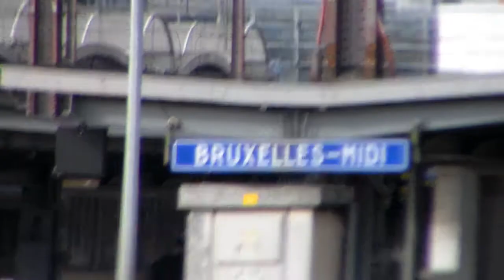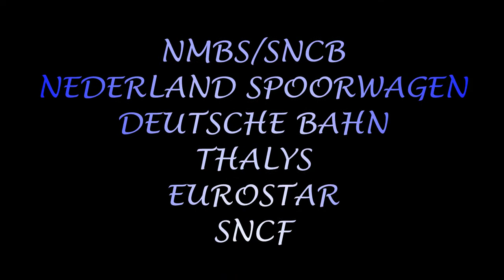Season 8, Episode 209 - Trains at Bruxelles Midi station/Treinen in het station Brussel-Midi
Our eleventh station of the day brings us to the main station in the capital and brings us to the gateway into and out of the capital in Brussels-Midi

So sit back and relax as NMBS/SNCB, Eurostar, Nederland Spoorwagen, SNCF, Thalys and Deutsche Bahn provides a variety of traction heading for all corners of Belgium, France, England, Holland and Germany

Notre onzième et dernière gare du jour nous amène à la gare principale de la capitale et nous amène à la porte et à l'entrée de la capitale à Bruxelles-Midi

Alors asseyez-vous et détendez-vous alors que NMBS / SNCB, Eurostar, Nederland Spoorwagen, SNCF, Thalys et Deutsche Bahn offrent une variété de traction pour tous les coins de la Belgique, de la France, de l'Angleterre, des Pays-Bas et de l'Allemagne

Ons elfde en laatste station van de dag brengt ons naar het centraal station in de hoofdstad en brengt ons naar de poort naar en vanuit de hoofdstad in Brussel-Midi

Dus ga terug en ontspan, aangezien NMBS / SNCB, Eurostar, Nederland Spoorwagen, SNCF, Thalys en Deutsche Bahn een breed scala aan tractielijnen bieden voor alle hoeken van België, Frankrijk, Engeland, Nederland en Duitsland.

Unsere elfte und letzte Station des Tages bringt uns zum Hauptbahnhof in die Hauptstadt und bringt uns zum Tor in die und aus der Hauptstadt Brüssel-Midi

So lehnen Sie sich zurück und entspannen Sie sich als NMBS / SNCB, Eurostar, Nederland Spoorwagen, SNCF, Thalys und die Deutsche Bahn bietet eine Vielzahl von Traktionslinien für alle Ecken von Belgien, Frankreich, England, Holland und Deutschland